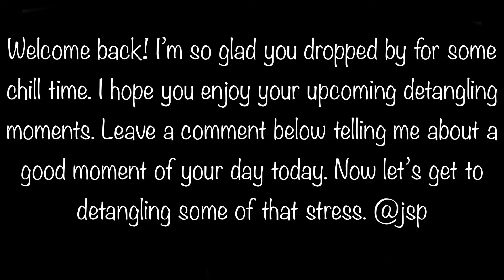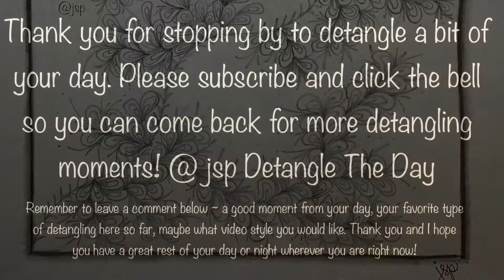Relaxing Time-Lapse Doodle Sketch Vine Petals with Relaxing Music @jsp Detangle The Day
This relaxing time lapse doodle uses graphite pencils and blending stumps. Relaxing acoustic guitar and drums help distract stress and chaos.